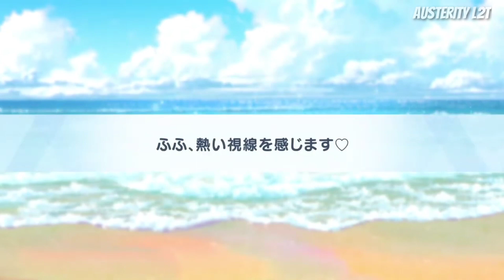NEW LIMITED SUMMER : Hanako & Hinata!Also Koharu + UI Preview Skill - Blue Archive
NEW LIMITED SUMMER : Hanako & Hinata! Koharu + UI Preview Skill - Blue Archive